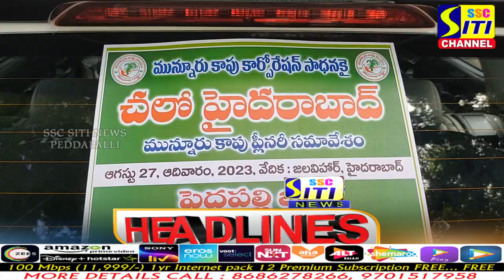SITINEWS HEADLINES || 27-08-2023